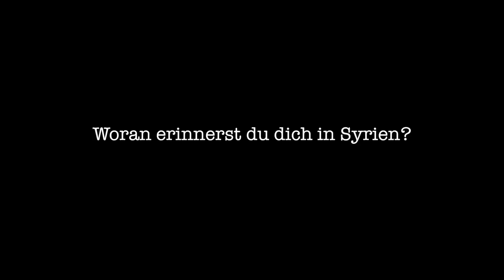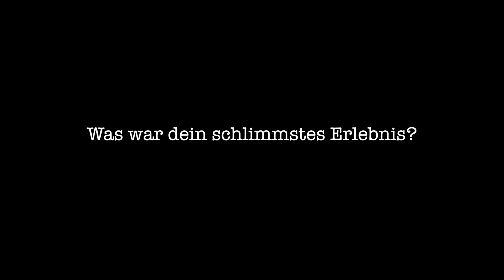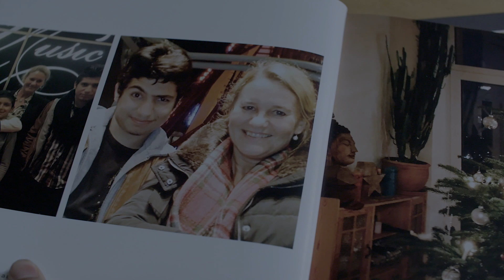Hussein aus Aleppo (in deutscher Sprache)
@ 2017